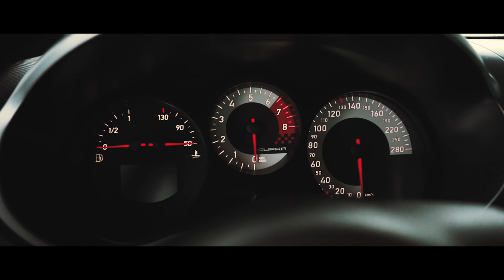Nameless Servant - New Rebels ( SEAT LEON 2.0TFSI 340HP Showcase)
Pentru idei noi, propuneri, intrebari va rog sa lasati in sectiunea de comentarii.

Track: Nameless Servant - NEW REBELS